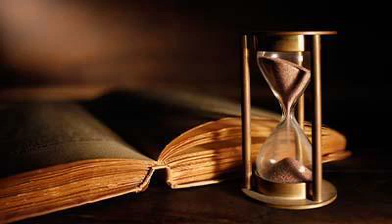End Of The Age 64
Greetings in the holy name of Jesus
Thank you for listening to Luke Kistan Ministries
if you have been touched by todays teaching and would like
partner with us or sow into Luke Kistan Ministries
Luke Kistan Ministries
OR
you can EFT direct into our FNB Bank Account
Bank: First National Bank
Type: Cheque
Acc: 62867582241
Ref: Please use your 'Name' or 'Organization Name' as a reference
Be Blessed